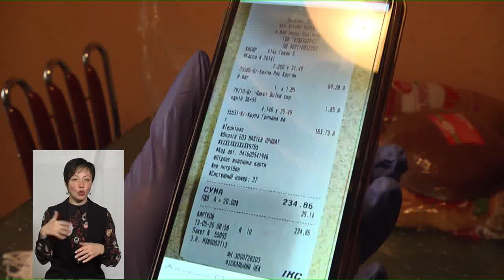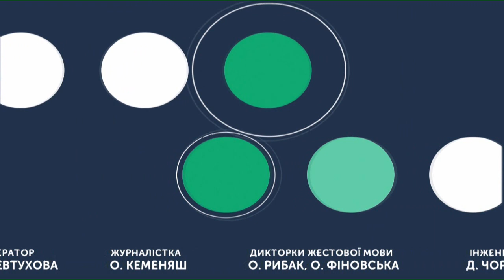ТЕМА ДНЯ 05 06 2020 Волонтерська допомога з доставкою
Як, кому і чим допомагають волонтери в період карантину? Хто долучається до волонтерства? Про це і більше спілкувались сьогодні у Темі дня з Андрієм Андрійчуком – головою правління ВО «Територія добра Поділля», Сергієм Словачевським – волонтером та Яною Барановою - координаторкою Всеукраїнської мережі "Volunteer Community", БФ «ХЕСЕД БЕШТ»